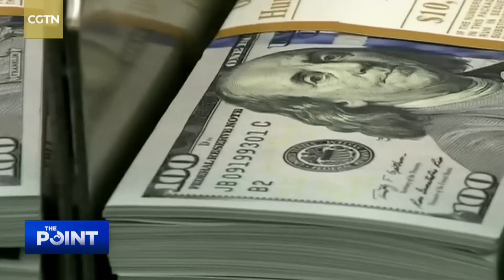The Point: State of the Union of America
U.S. President Joe Biden delivers the State of the Union address today. Has this year's SOTU address been different? And what is he saying about his economic and China policy?

Guests:
Sourabh Gupta
Senior Asia-Pacific International Relations Policy Specialist
Institute for China-America Studies

Zhao Hai
Director, International Political Studies
National Institute for Global Strategy

Prof. Liang Yan
Kremer Chair Professor of Economics
Willamette University